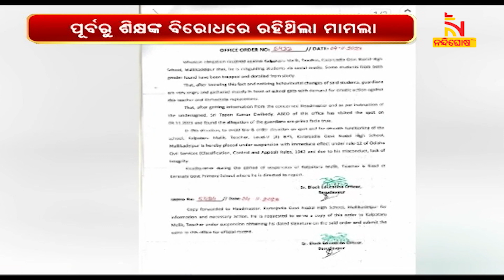କରଞ୍ଜଆଡିଆ ସରକାରୀ ନୋଡାଲ ହାଇସ୍କୁଲର ରଙ୍ଗିଲା ଶିକ୍ଷକ ନିଲମ୍ବିତ | NandighoshaTV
* DishTV Channel No: 1367
* Airtel Digital TV Channel No: 611
* TATASky Channel No: 1779
* hathw@y Channel No: 731
* Ortel Channel No: 707
* Videocon d2h Channel No: 840
* SITI Channel No: 17 & 458
* GTPL Channel No: 719
* SUN Direct Channel No: 667
* Asianet Channel No: 219